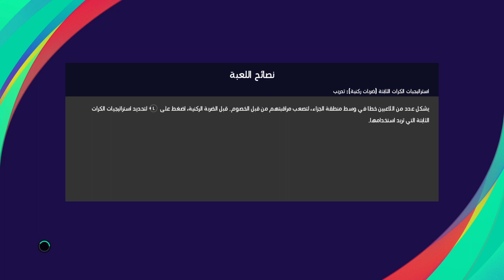France 1998 - France 2022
fifa
fifa france 1998
france football 2022
france 2022
 Barthez
 Charbonnier
 Lama
 Blanc
 Candela
Desailly
Leboeuf
Lizarazu
Thuram
Boghossian
Deschamps
Diomède
Djorkaeff
Karembeu
Petit
Pirés
Vieira
Zidane
Zinédine Zidane
Dugarry
Guivarc'h
Henry
Trezeguet
Jacquet
Philippe Bergerôo
france vs brazil 2006
france vs brazil 1998 world cup final
france vs brazil 1998
france vs brazil 2021
france vs brazil 2002
france vs brazil 2015
france vs brazil 1997
france vs brazil world cup final 1998
france vs brazil final
france vs brazil 98 final
france vs brazil 1998 world cup final goals
france vs brazil world cup
france vs brazil world cup final
france vs brazil world cup 1998